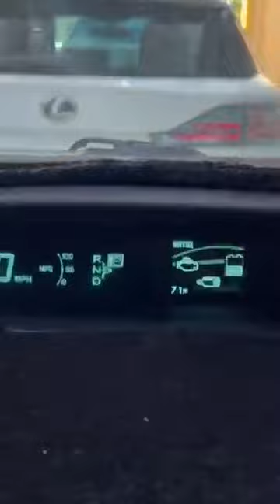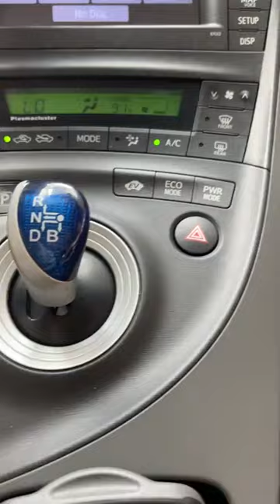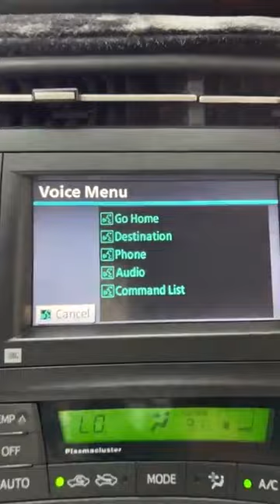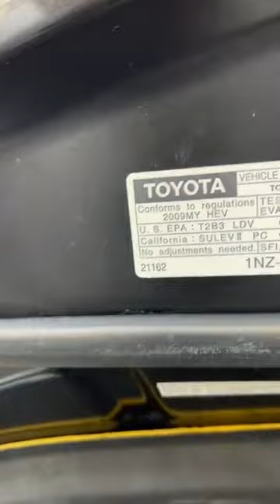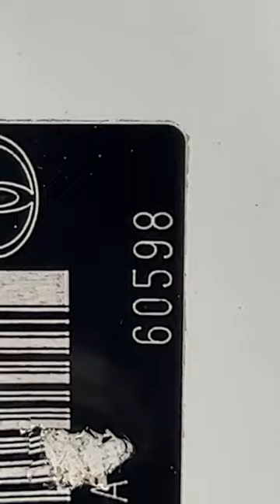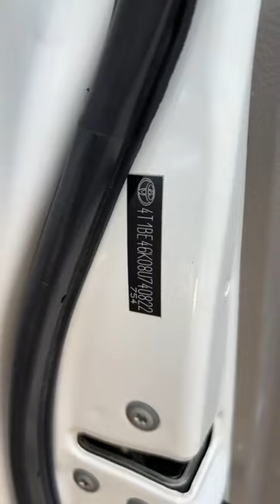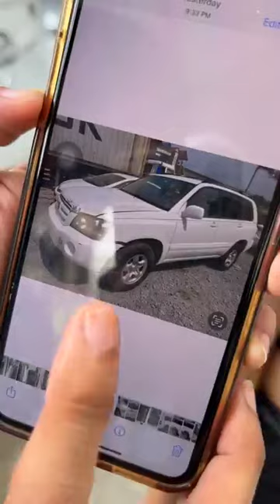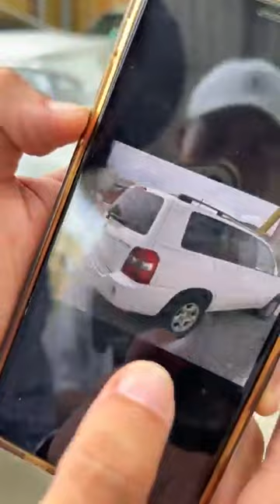Hs 250h មានលុយ 10000$ យកជិះបានភ្លាម😱រំលស់រហ័សជាមួយឃ្លាំងផ្ទាល់ 15នាទីមកភ្លាមយកភ្លាម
👉🏻Hs 250h មានលុយ 10000$ យកជិះបានភ្លាម
😱រំលស់រហ័សជាមួយឃ្លាំងផ្ទាល់ 15នាទី
មកភ្លាមយកភ្លាម💥
☎️ 069/068/.061 55 65 45
Toyota,Tacoma,Kia,Ford,car for sell,ផ្សារឡាន,Vitz,Morning,Visto,Highlander,Rx300,Rx330,Rx400h,Tundra,Mercerdes-Benz,Landcriuser